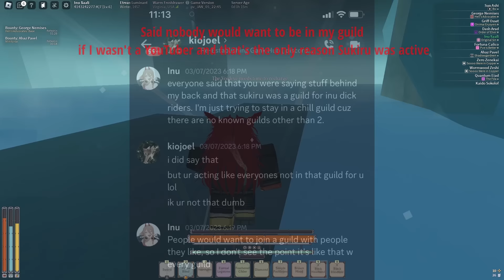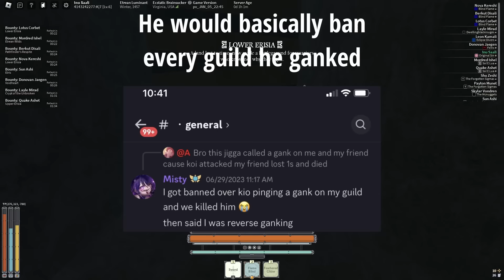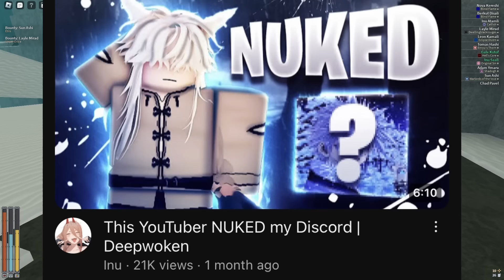Tankiest Arcwarder Flame Thunder Build | Deepwoken